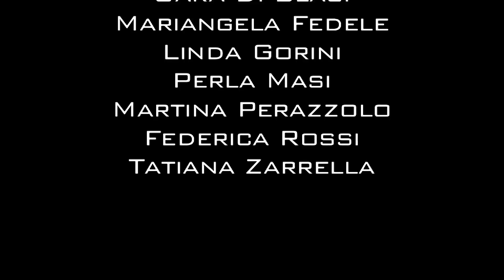Drehz - Heart Cry - Choreography by Alex Imburgia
Autore/Cantante/Gruppo: Drehz
Titolo Brano: Heart Cry
Coreografia di Alex Imburgia
Danzatori: IALS Class
Data di registrazione: 10 Marzo 2013
Luogo: Auditorium Del Massimo, Roma

*Link Utili*

Author / Singer / Group: Drehz
Song Title: Heart Cry
Choreography by Alex Imburgia
Dancers: IALS Class
Date of registration:
Location: Auditorium Del Massimo, Rome

* Links *